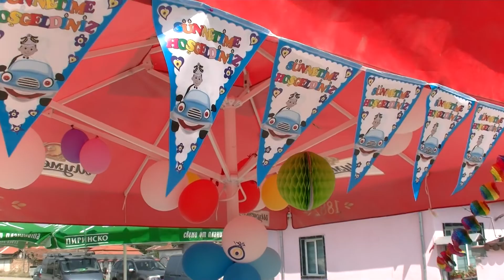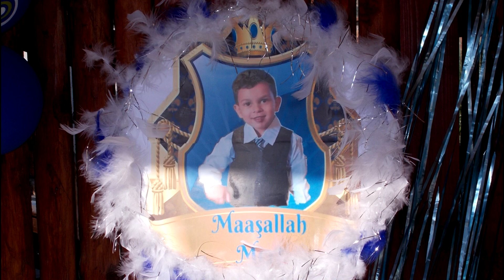Сюнетно тържество на Мерт част 1